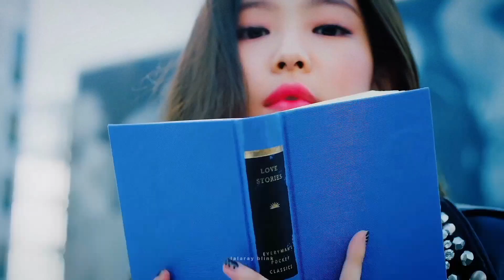케이팝 파티 : I LIKE YOU JUST DO WAY YOU ARE